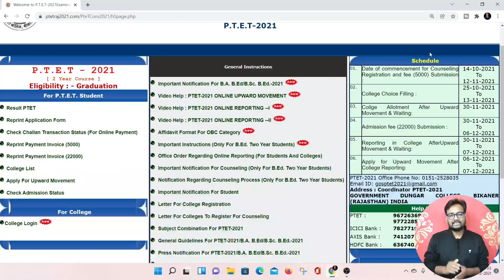कब आएगी तीसरी अलोटमेंट लिस्ट ? | PTET 2021 Today Update | PTET 2 Year Counselling 2021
Today's Special Classes on Unacademy 11:00 AM
Class Title : लक्ष्य:-SSC/RAILWAY EXAM-Static GK का कहर / 100mcq's

कब आएगी तीसरी अलोटमेंट लिस्ट ? | PTET 2021 Today Update | PTET 2 Year Counselling 2021| Genuine Classes | Arvind Kundara